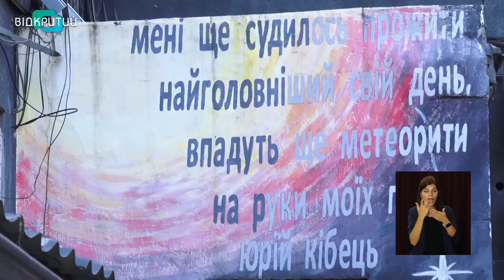Новини OPEN NEWS від 14 вересня 2021 року 13:15